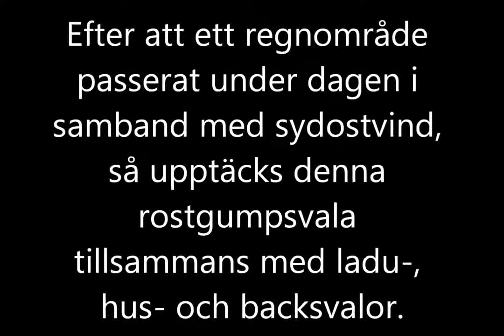Rostgumpsvala/Red-rumped Swallow, (Cecropis daurica).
En rastande Rostgumpsvala vid Källstorps våtmark (östra delen), Falkenberg (Hl). 20 April 2012. Mest som dokumentation.